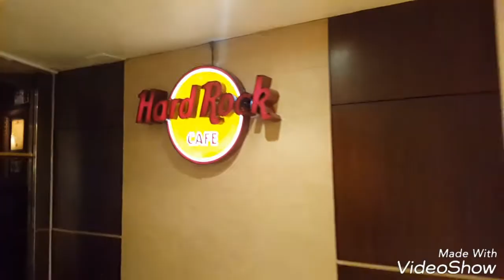HARDROCK CAFE MAKATI